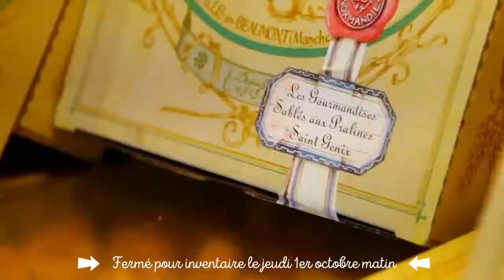Inventaire 2020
[⚠ Inventaire ⚠] C'est jeudi 1er octobre ! La boutique sera fermée le matin pour tout compter ! Nous ferons le maximum pour ouvrir à 13h30👍Souhaitez-nous bonne chance 😁